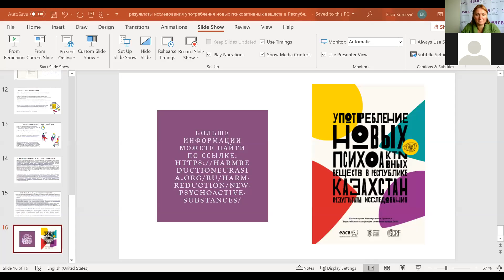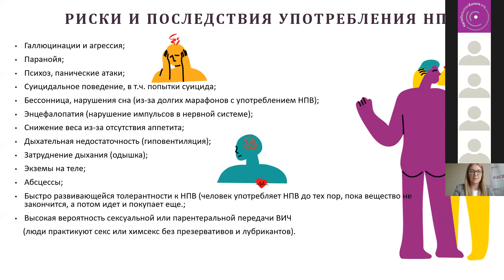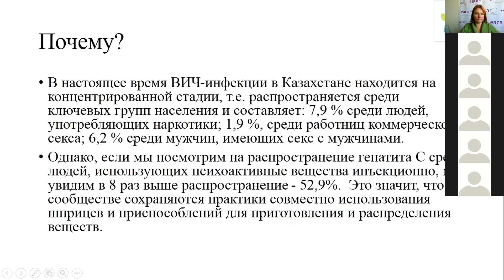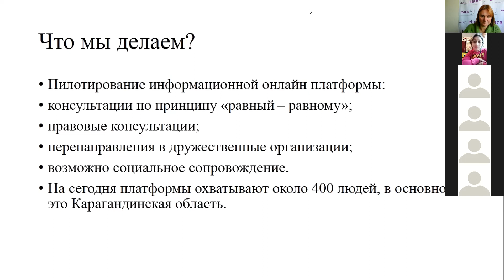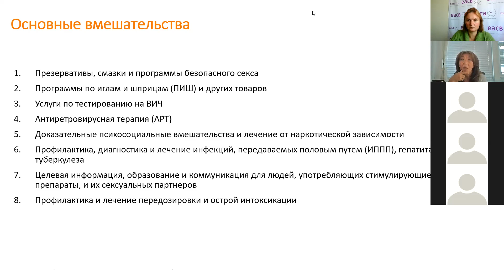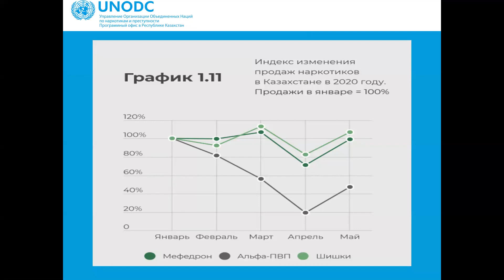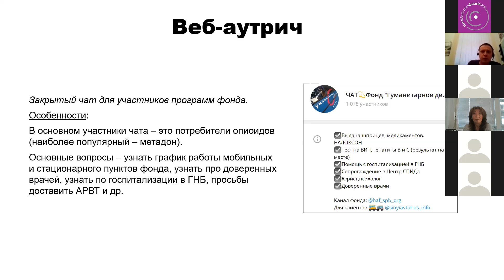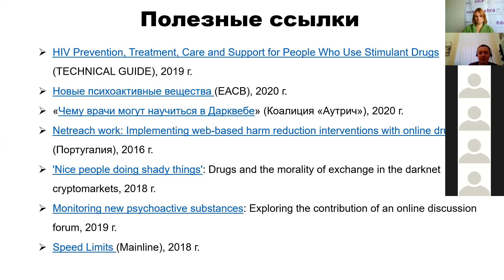«СНИЖЕНИЕ ВРЕДА ДЛЯ ПОТРЕБИТЕЛЕЙ НПВ В КАЗАХСТАНЕ: потребности ивозможности изменения программ»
Запись он-лайн дискуссии «СНИЖЕНИЕ ВРЕДА ДЛЯ ПОТРЕБИТЕЛЕЙ НПВ В КАЗАХСТАНЕ: потребности и возможности изменения программ»
Обсуждение ответных мер в сфере лечения и снижения вреда и реагирования правоохранительных органов на употребление НПВ в республике Казахстан!

Спикеры:
Жаннат Космухамедова - Руководитель Регионального Программного офиса УНП ООН в странах Восточной Европы
Гульнур Болысбаева - Национальный программный координатор, УНП ООН
Алексей Лахов - Генеральный менеджер Коалиции НКО в области снижения вреда "Аутрич", замгендиректора фонда "Гуманитарное действие"
Элиза Курцевич - Старший программный специалист, Евразийская ассоциация снижения вреда
Фасилитатор:
Ганна Довбах - Руководитель ЕАСВ